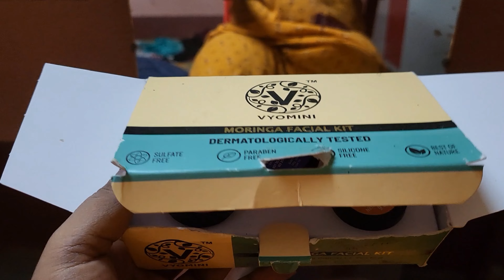LOW BUDGET HOME FACIAL RCM MORINGA FACIAL KIT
Hey my fmly here i come again and share a good quality low budget home facial 😀

let's enjoy the video and grab my tips and tricks ❣️

Moringa powder is a source of rare and powerful antioxidants and nutrients beneficial to the beauty and balance of the skin. Ferulic acid helps eliminate the signs of aging thanks to its anti-aging effects, while tangerine silica refreshes. The mask beautifully cleanses, revitalizes, brightens and protects the skin.